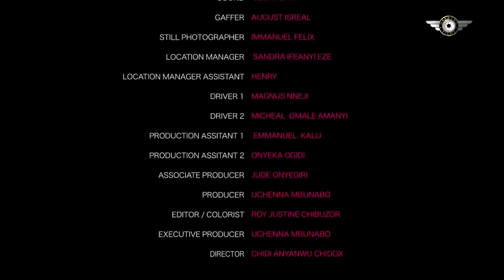LOVING AGAIN II CHINENYE NNEBE, ALEX CHUKWUEBUKA, VICTORIA EGBUCHERE II LATEST MOVIE 2022 II